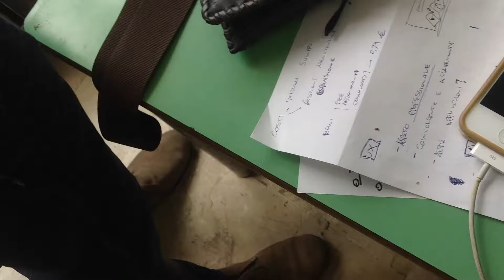swpalermo intervista a Mauro Filippi: ciciro - promozione del territorio nel settore food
Mauro Filippi: ciciro - promozione del territorio nel settore food